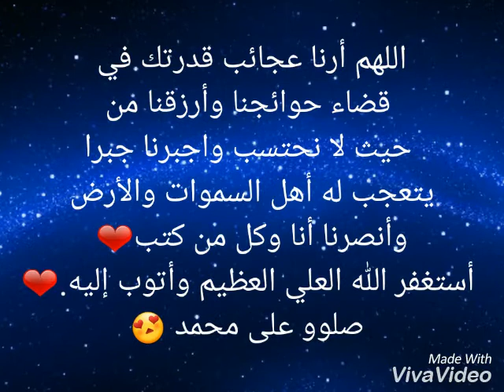دعاء مستجاب مجرب وله نتائج طيبة بفضل الله تعالى والحمدلله مكتوب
حكمة خاصة بنا وفلسفتنا الخاصة